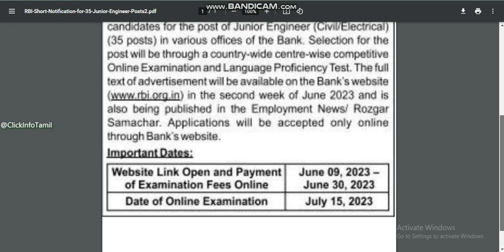RBI Recruitment 2023 I Junior Engineer (Civil/Electrical) I All Over India I JE Vacancy I 35 Posts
Hello and welcome to @ClickInfoTamil
This channel provides you with the most recent government job
announcements, updates, tech videos, and general information

Our channel's motivation is for everyone to get their own job and know the latest information as soon as feasible
Best wishes to every one of my brothers and sisters.